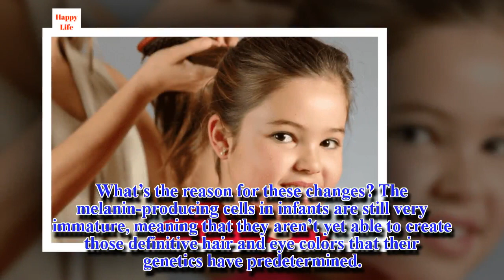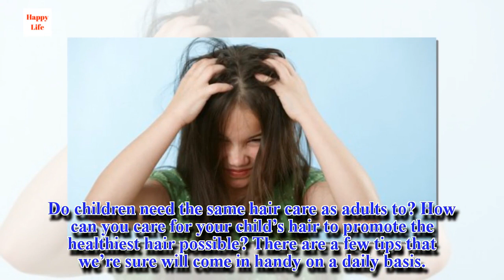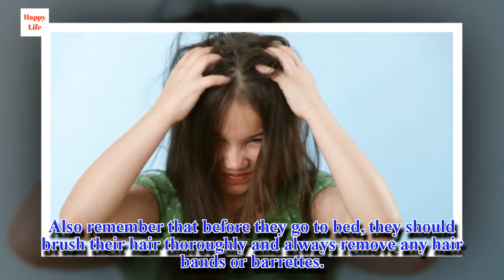Child’s Hair Care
What your child eats is very important. In addition to helping their body grow healthy and strong, it also influences your child's hair growth.